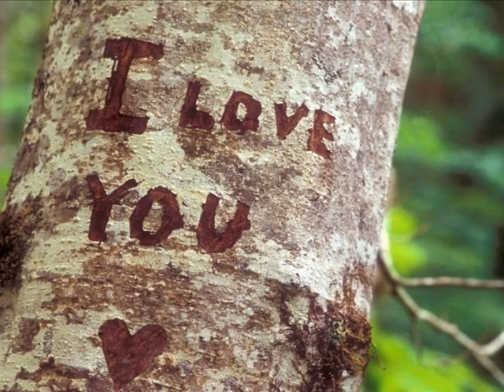All the Way - Andi Lynn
One of my favorite songs by old blue eyes. I love listening to his music.